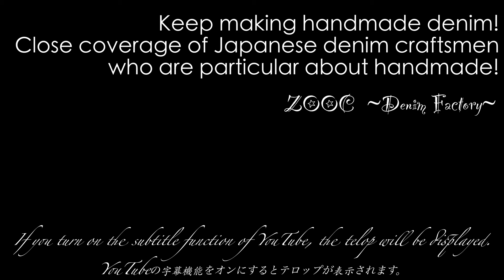ハンドメイドのデニムが一本の巨大な布から作られるプロセス 手作りにこだわる日本のデニム職人 ASMR 職人技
神奈川県川崎市多摩区菅稲田堤1-16-17エスポワール９１　１F

Instagram、twitterはじめました。